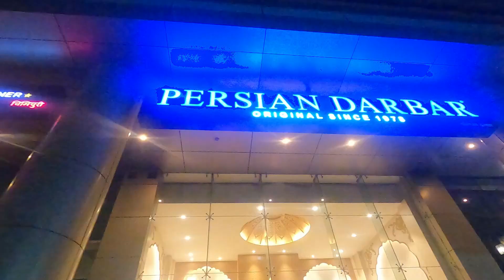LAST CELEBERATION BEFORE JOINING ❤❤❤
I MAKE VIDEOS ABOUT EXPERIENCES I FACE IN MY LIFE

THIS IS ASHISH THAKUR , LIVES IN MUMBAI & ON BOARD SHIP.